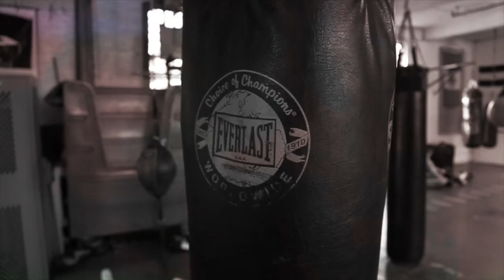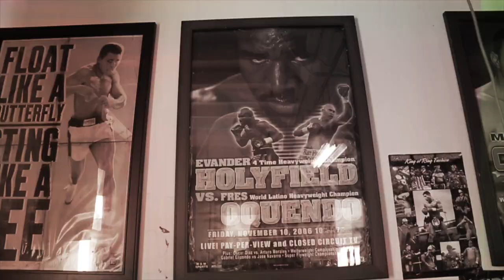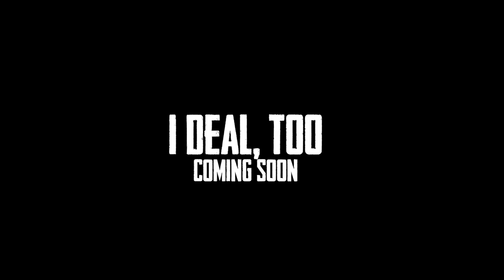APE the GRiM "BARABBAS" *official music video*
Beat produced by Neuromancer
Video by Myster DL
Special Thanks to Intenze Boxing, Lawrence MA